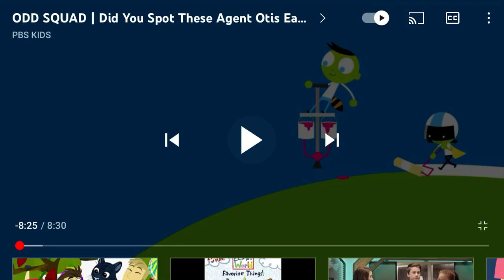I’ll be remaking wonder pets lost dubs google drive folder please help me guys